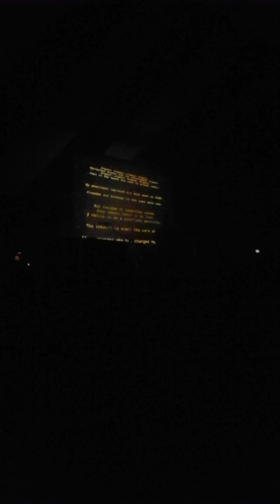Pussy Riot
Pussy Riot playing in the Byline festival